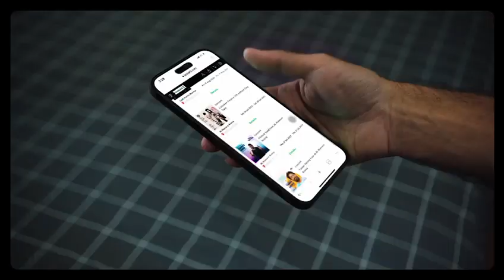عايز تروح مهرجان العلمين والعدد زاد حبتين؟ ادخل احجز تذكرتك دلوقتي من موقع تذكرتي